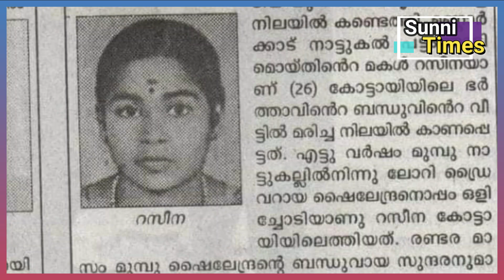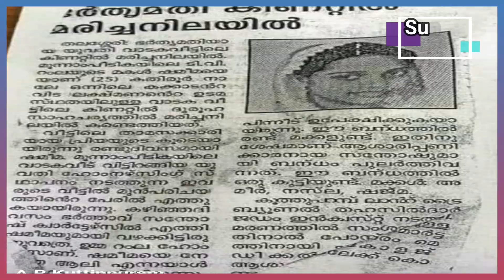The Kerala Story | കേരള സ്റ്റോറിക്ക് അഭിനന്ദനങ്ങൾ. latest Kerala story news malalyam |Sunnitimes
The Kerala Story is an upcoming Indian Hindi-language film directed by Sudipto Sen, produced by Vipul Amrutlal Shah. The plot follows the story of a group of women from Kerala who are converted to Islam and join the extremist Islamic State of Iraq and Syria.
Kerala story news
Kerala story issue